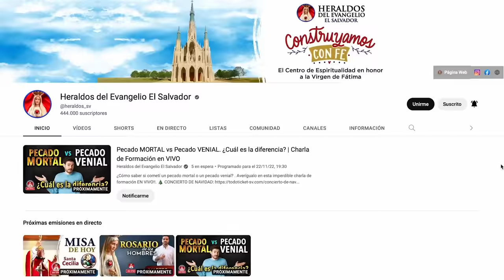🎙️ El PODER de las Velas Benditas | Podcast Salve María - Episodio 129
Hoy hablaremos sobre las velas benditas y los famosos tres días de tinieblas.
Qué dice la Iglesia Católica y cual es la importancia de las velas en nuestras vidas.
Con el Padre Íñigo Abbad y el Hno. Sebastián Cadavid de los Heraldos del Evangelio
Heraldos del Evangelio El Salvador - Canal Católico